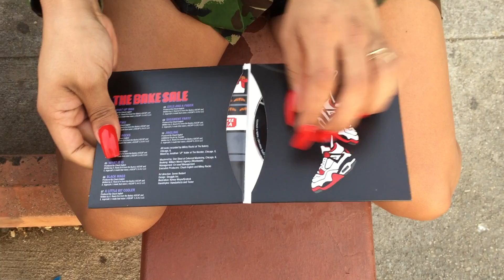THE COOL KIDS - "The Bake Sale" [CD Unboxing]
We figured it was time to throw the subscribers a damn bone and enlist a ridiculously attractive woman to unbox a copy of The Cool Kids' "The Bake Sale" album in a Los Angeles-area park, while on the set of a Chuck Inglish video shoot. So, you're welcome. Did you know this thing CAME WITH A POSTER? The Bake Sale is definitely on the Mount Rushmore of music album packaging. We'll fight anyone who disagrees.